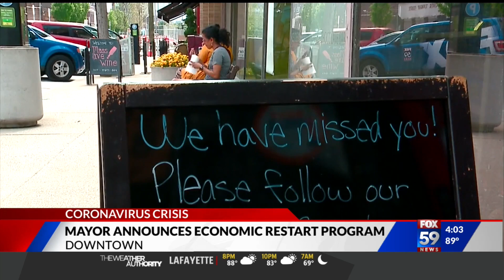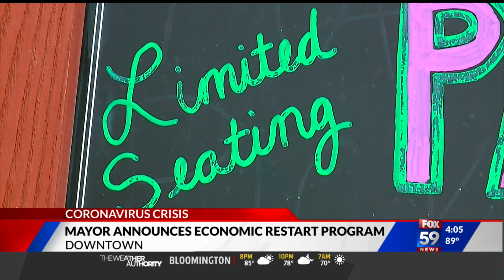Hogsett says Indy open for business, announces tourism campaign